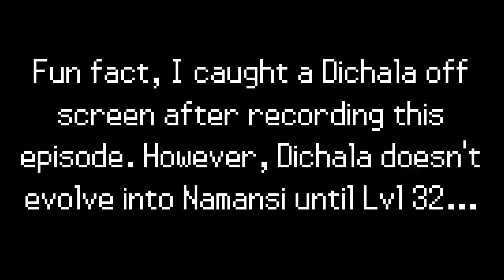Let's Play Nexomon Extinction - Part 14 - Lydia's Village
We head deeper into the Drake Isles, and reach Renegade Lydia's village.

Nexomon: Extinction is a return to classic monster catching games, complete with a brand new story, eccentric characters and over 300 unique Nexomon to trap and tame. The world is on the brink of extinction as mighty Tyrant Nexomon fight for dominion over humans and monsters. Join the Tamer's guild and begin an epic journey to restore balance before all hope is lost…